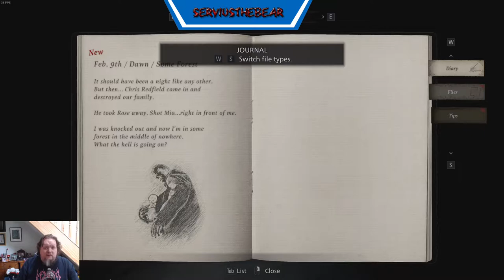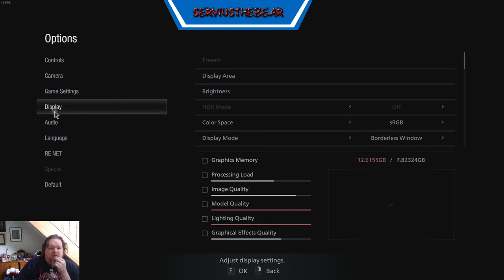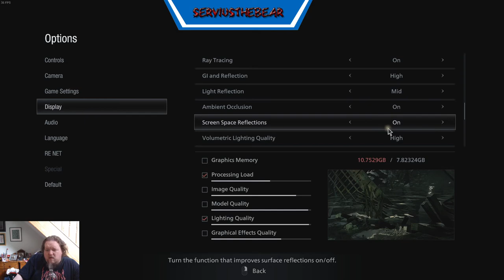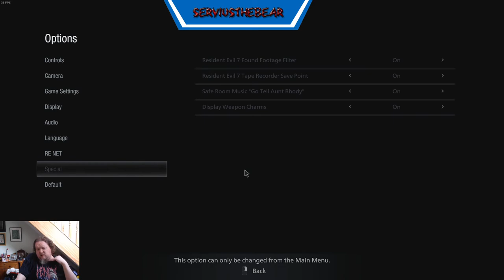Scare Bear Time with Resident Evil Village Lets Play Part 02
Continuing my Lets play of Resident Evil Village. Yeah some issues with the ciniematices most likely down to the memory issue.